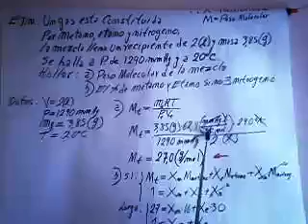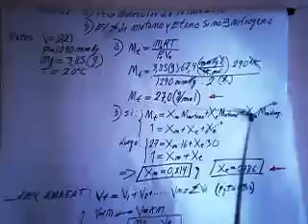CONT, CAPITULO GASES 2 QUIMICA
Esta ultima parte del capitulo de gases se analiza la ley de Amagatt y los gases húmedos.